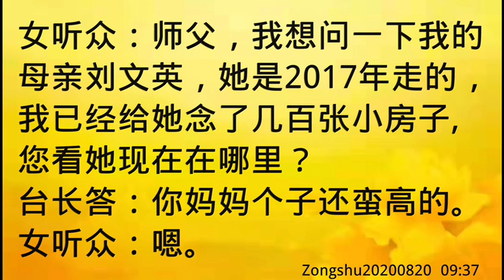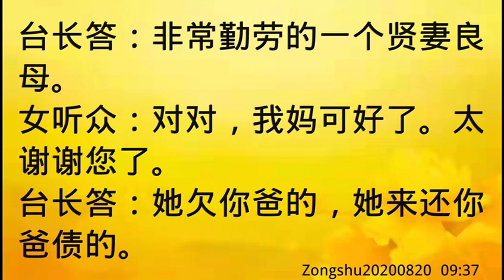卢台长开示：亡母现在阿修罗道，能到天道，生前贤良，受苦还债没做坏事Zongshu20200820 09:37